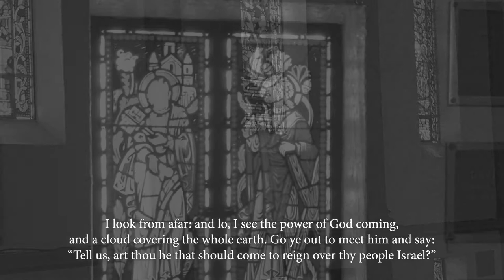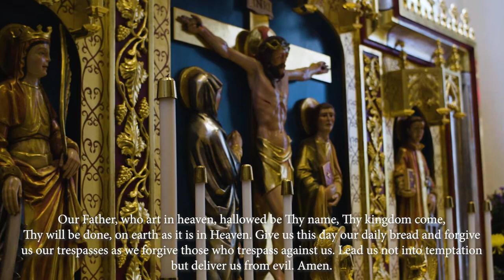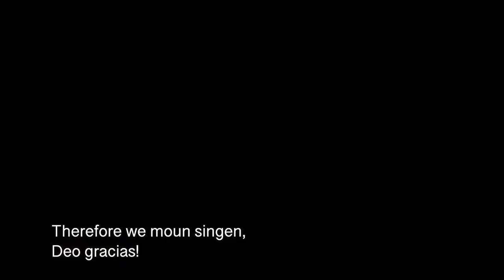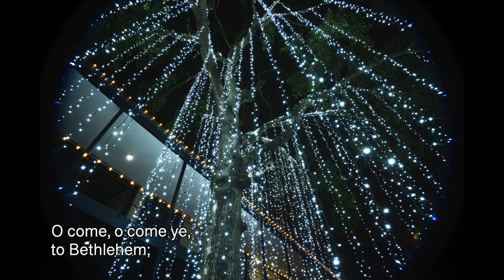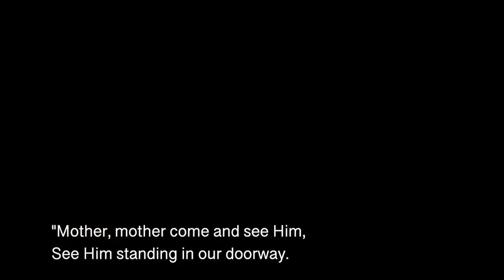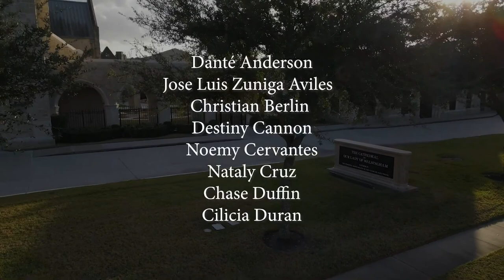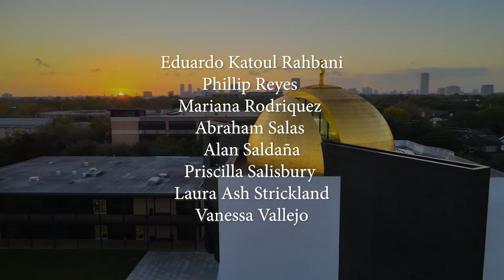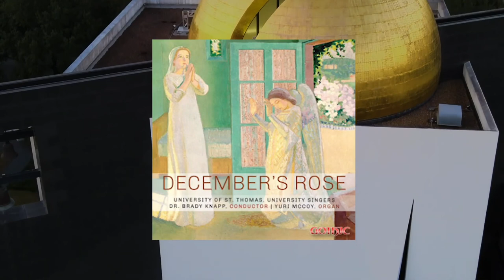Lessons & Carols - University Singers - University of St Thomas - Houston, Tx